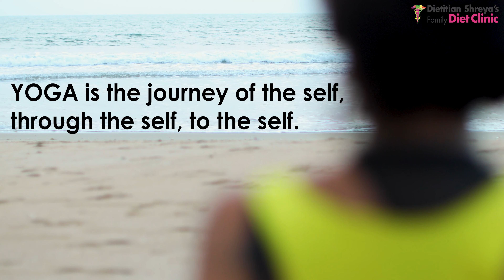Yoga & Aerial Yoga - Dietitian Shreya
_For complete fitness and good health diet and exercise go hand in hand.🤝Diet covers *70% and the remaining 30% is exercise. There is no better form of exercise than Yoga & Aerial yoga because of minimum equipment usage. Yoga is an ancient form of fitness with Indian roots. It is all about pushing your limits overtime.
If you enroll in a diet and yoga package you can avail huge discounts upto 50%

Choose to do a more Yin style aerial yoga workout to get your adrenaline rushing⬆️ which helps to keep your energy levels high. Along with that it releases happy hormones😊😇 serotonin oxytocin dopamine & endorphins which are the best mood boosters.✨

Yin Aerial Yoga rejuvenates the bodily systems and improves the body's internal functioning such as the circulatory,  digestive and respiratory systems. Inversions help with back pain, increase strength,💪🏻 tones the muscles of the upperas well as the lower body. The stretching relaxes your abdomen and provides relief from IBS.

It helps with

• Sciatica
• Depression😖
• Cervical
• Arthritis🦵🏻
• Body pains, Migraine
• Thyroid
• Heart diseases💓 ,liver , neuro conditions
• Weight / Fat loss 📏
• Muscle building💪🏻 , Height Growth 📏
• Core strength / Abs defining
• Anti aging / Skin glow☺️
• Flexibility 🤸🏻‍♀️
• Blood circulation🩸🔁
• Hair strength💁🏻‍♀️
• Diabetes
• Hormonal Imbalance
• Insomnia 🚫😴

Experience the Yin Aerial Yoga and see your stress and ailments disappear while you are hanging free in the air.🤸🏻‍♀️🧘🏻‍♀️🧘🏻‍♂️